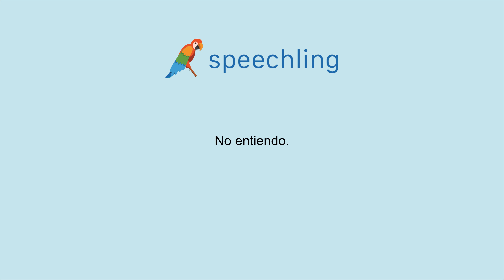How to say "I don't understand." in Spanish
Male Voice:
No entiendo.

Female Voice:
No entiendo.